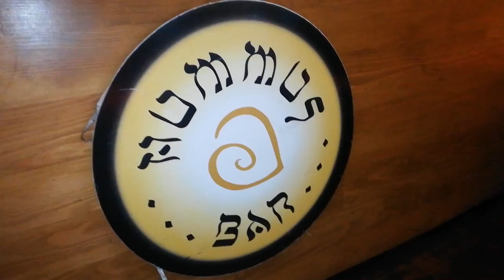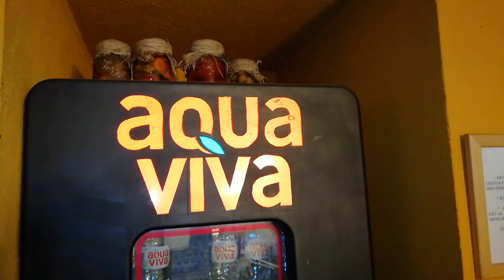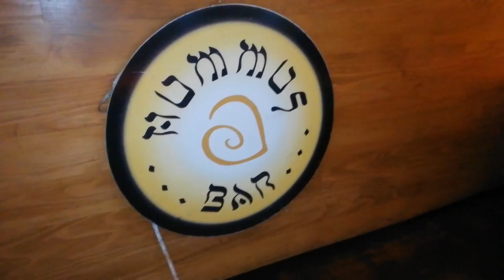VIVA THUNDERSTORM! 2